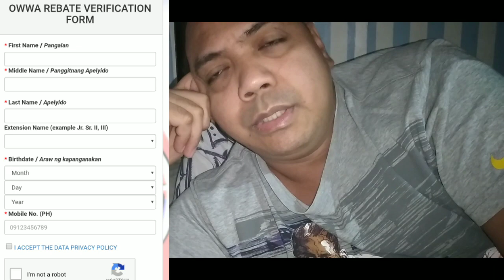OWWA REBATE.How to Apply Online?